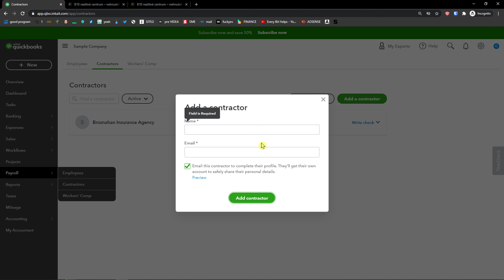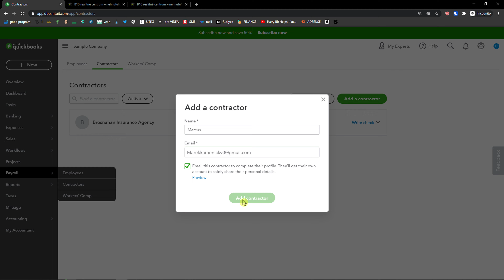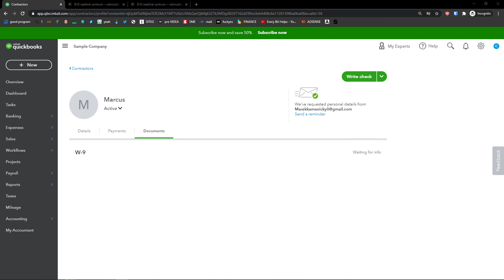How To Add Contractors In Quickbooks Online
- In this video you will find out How To Add Contractors In Quickbooks Online

GET AMAZING FREE Tools For Your Youtube Channel To Get More Views:
Tubebuddy (For GROWTH on Youtube):